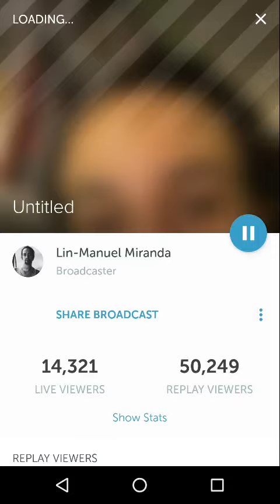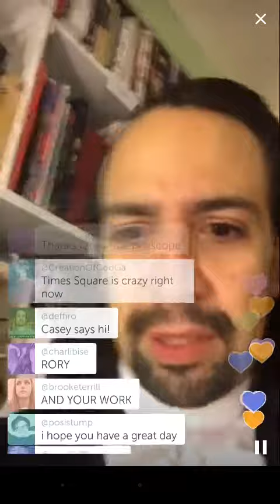Lin-Manuel Miranda periscope (w/chat) // July 7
Lin-Manuel Miranda's July 7th periscope (with chat), sharing a happy story about Garfield